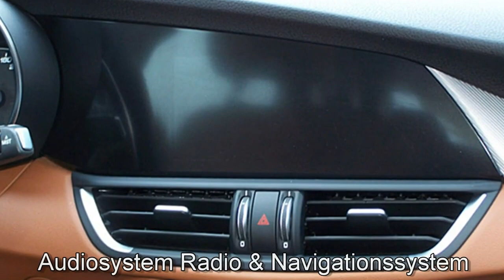Alfa Romeo Giulia Super Diesel 16V H7542931 Titanium Imola 2017 Motor Village Berlin jetzt Stell.